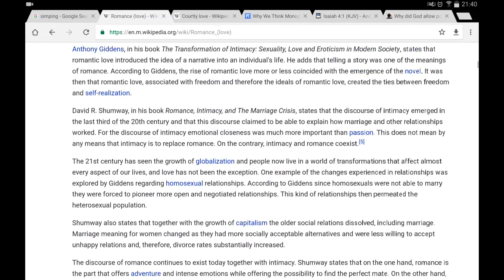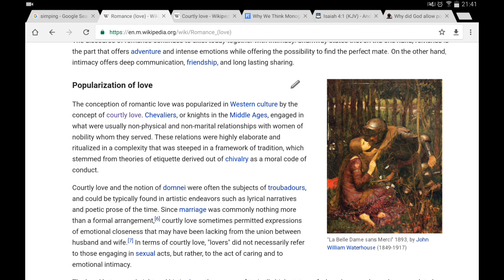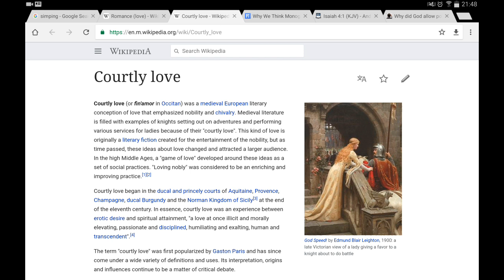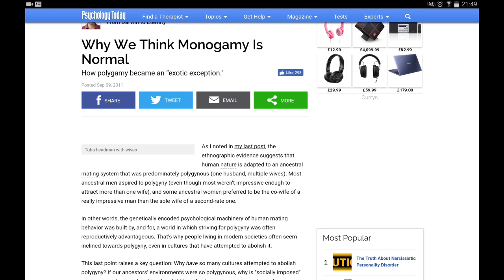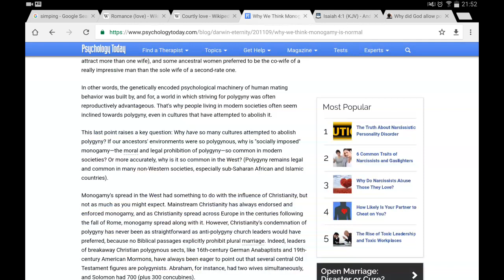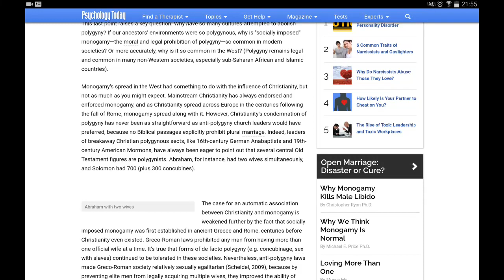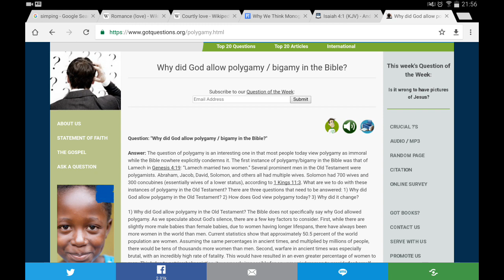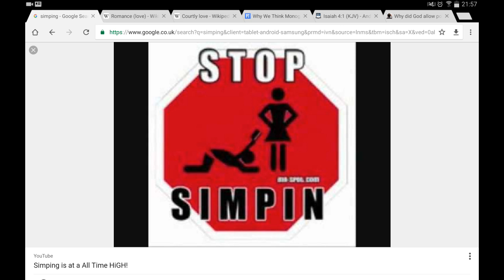Simping is Edomite culture not Israelite culture